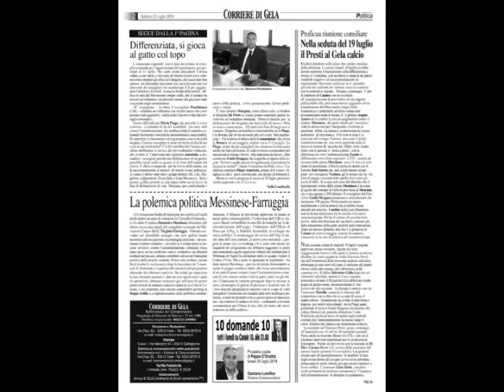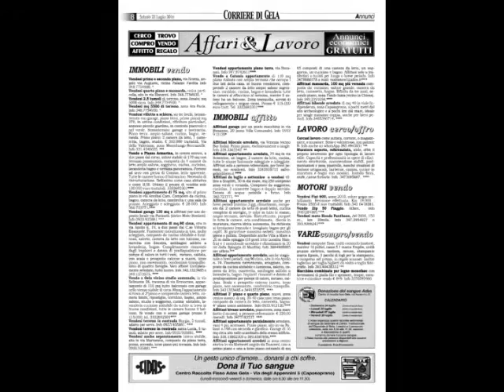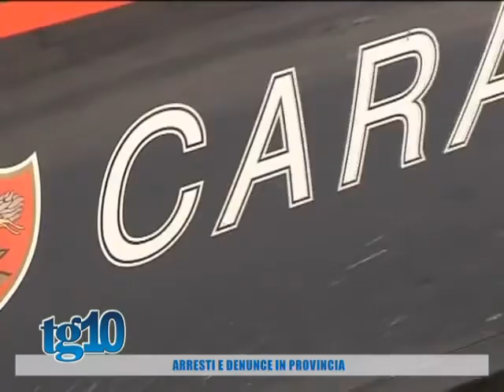Tg10 del 25 07 2016